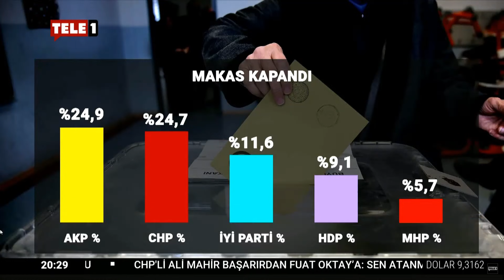Merdan Yanardağ: Erdoğan, Soylu ve Oktay ne istiyor?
Dr. Merdan Yanardağ ve Prof. Dr. Emre Kongar, 18 Dakika'da bugün CHP lideri Kılıçdaroğlu'nun bürokratlara yaptığı çağrıyı değerlendirdiler. Yanardağ, "Kılıçdaroğlu'nun yaptığı şey anayasa hükmünü hatırlatmaktır" dedi.